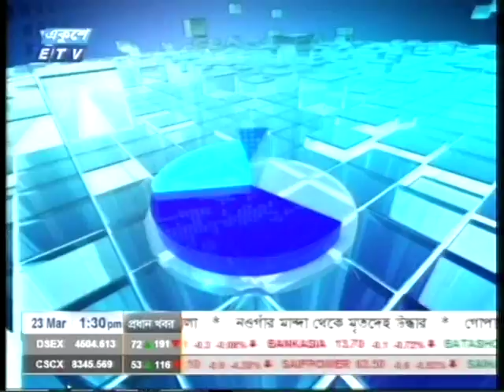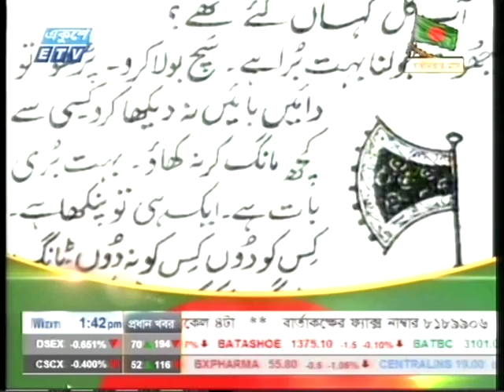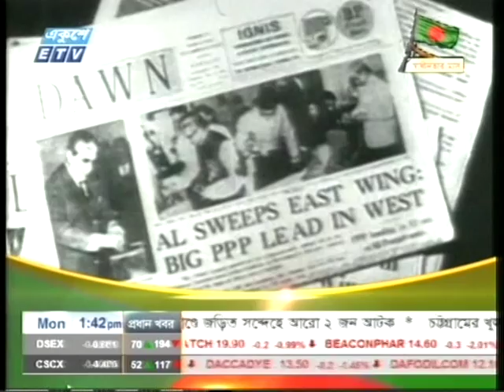Monzur Hossain ETV -Ekushey business show 23.03.15